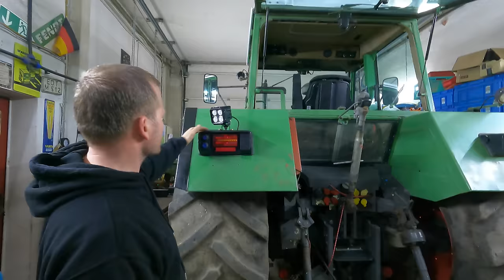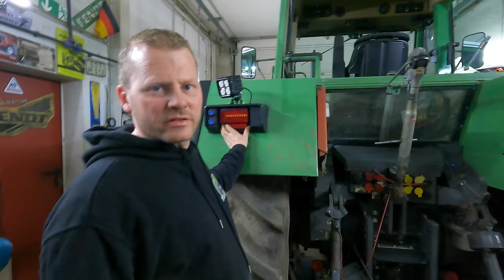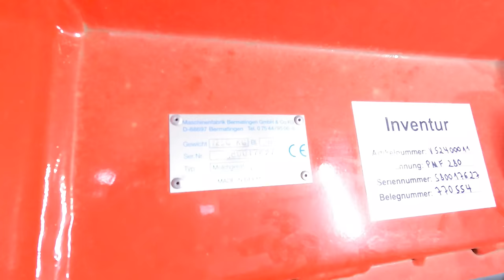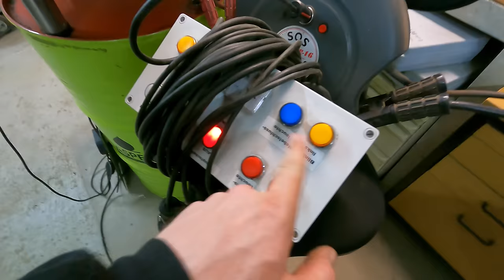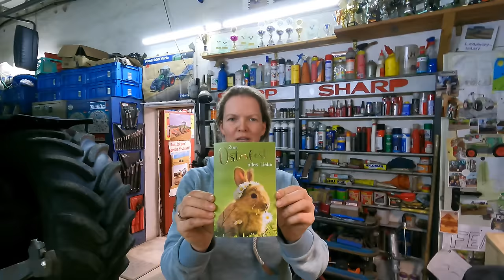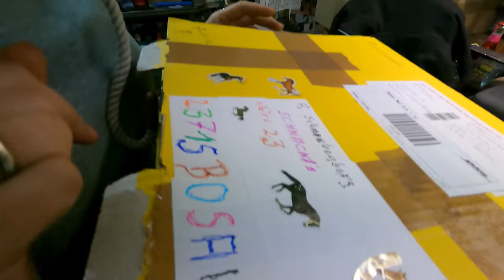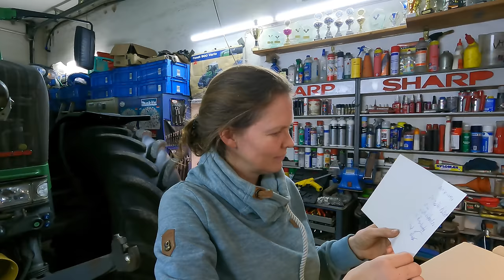LohnerVLOG#355 humus PMF 280 Mulcher zum Testen eingetroffen I LED Rücklicht für den Fendt 614 LSA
In diesem VLOG kümmern wir uns um das demontierte Rücklicht von unserem 614 LSA. Es werden alle Steckverbindungen erneuert, ein Halter für Arbeitsscheinwerfer und die ThomasLED verbaut. Zum Einsatz kommt ein Rücklicht mit LED Lauflicht. Die Lampen haben keine Kennzeichenleuchte, wir mach das Kennzeichen ans Dach. Kennzeichleuchte ist unten aufgeführt Eine Kennzeichenbeleuchtung ist nicht verbaut, da das Kennzeichen nicht auf den Kotflügel kommt. Zu guter Letzt bekommen wir einen Mulcher der Firma humus geliefert zum Testen. Hierfür bereiten wir alle vor. Vielen Dank schonmal an dieser Stelle dafür!

 Entweder für eine WIFI Kamera oder ein Bluetooth Tastenfeld

*Fendt 614 Rücklicht (Leider derzeit ausverkauft)
*Halter Arbeitsscheinwerfer
*Set Super Seal Stecker
*Kennzeichenleuchte (Für das Nummernschild auf Kotflügel)
*Vossner Lackierpistole
*Farbspritzmaske 3M
*Schrumpfschlauch mit Innenkleber
*LED Begrenzungsleuchten
*Reifenfüller Digital
**4-Fach Kamerasystem
*Hella Valuefit
*Tornador Reinigungssystem

Fendt 926 TMS Vario   11635BS  I Bj.03 seit 2014 dabei
Fendt Favorit 926 Vario 16500 BS I Bj.00 seit 2024 dabei
Fendt Favorit 818/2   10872BS  I Bj.98 seit 2020 dabei
Fendt Favorit 614 LSA   10064BS   I Bj.93 seit 2022 dabei
Fendt Xylon 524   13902BS  I Bj.99 seit 2018 dabei
Fendt 106S   10100BS  I Bj.76 seit 2011 dabei

Unsere Anbaugeräte:

Horsch Cultro 6TC Messerwalze mit Schwerstriegel

Katharina:
Steuerfachangestellte